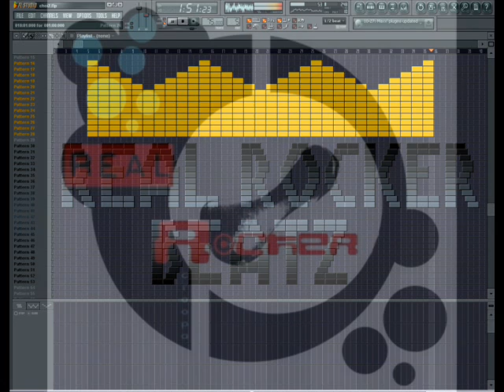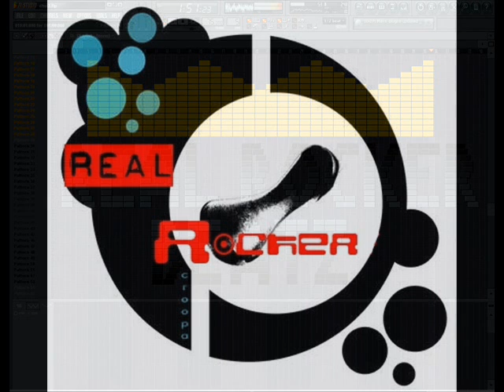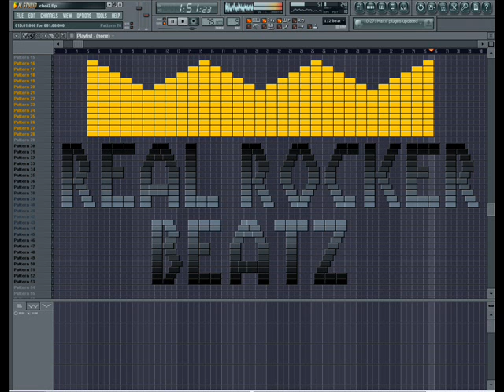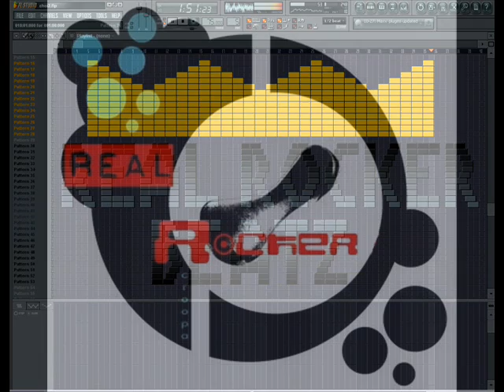Funeral March/Marsz Pogrzebowy RealRocker Mix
funeral march mix